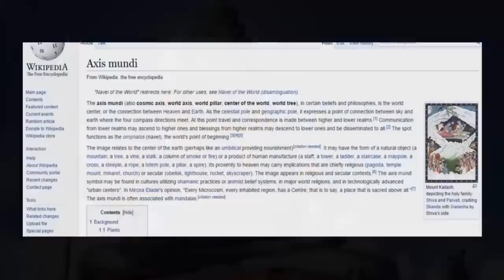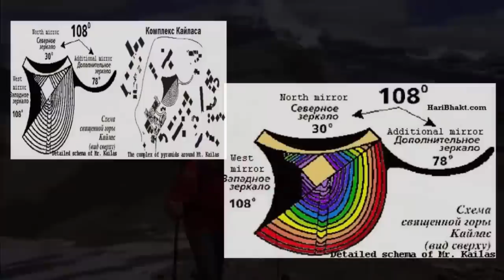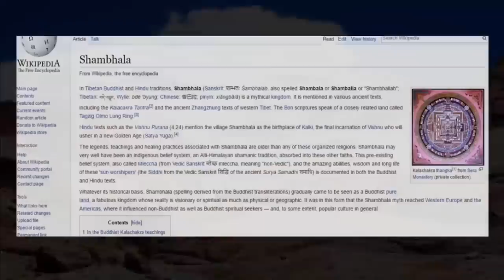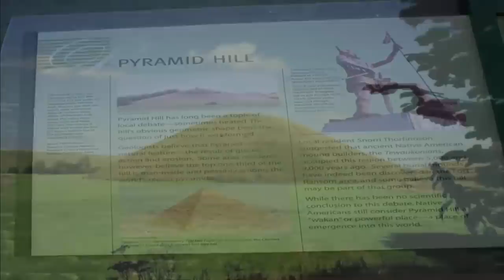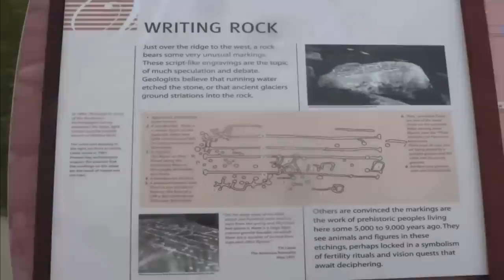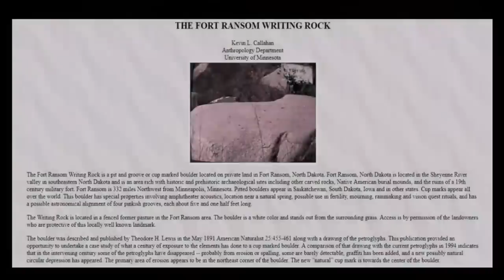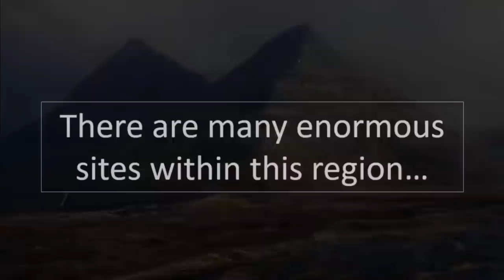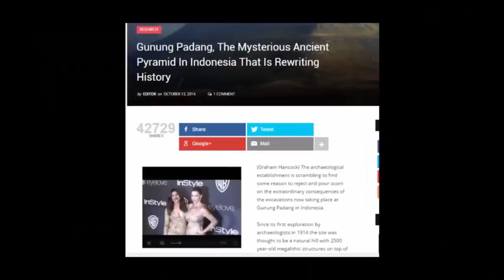Oldest Pyramids On Earth Disguised As Mountains?